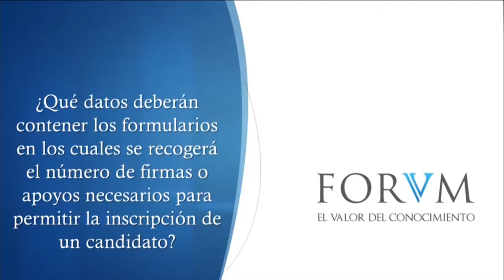inscripción de candidaturas locales. Registraduría Nacional del Estado Civil. [Derecho Público]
¿Cuál es el procedimiento para la presentación y revisión de firmas para la inscripción de candidaturas locales?

Tema: Inscripción de candidaturas locales.

La Registraduría Nacional del Estado Civil, recientemente, unificó el procedimiento relativo a la presentación y revisión de firmas para la inscripción de candidaturas que aspiren a Gobernaciones, Alcaldías, Asambleas Departamentales, Concejos Municipales o Juntas Administradoras Locales.

En primer lugar, debemos indicar, que en esta nueva normatividad, se estableció que el Grupo de Firmas de la Dirección de Censo Electoral será el competente de la administración y ejecución del proceso de revisión y verificación de las firmas que apoyan o respaldan la inscripción de candidaturas de gobernaciones, alcaldías, asambleas departamentales, concejos municipales o Juntas Administradoras Locales (JAL).

Así mismo, debe resaltarse, que en relación con los formularios en los cuales se recogerá el número de firmas o apoyos necesarios para permitir la inscripción de un candidato, se dispuso que estos deberán reunir los siguientes requisitos...